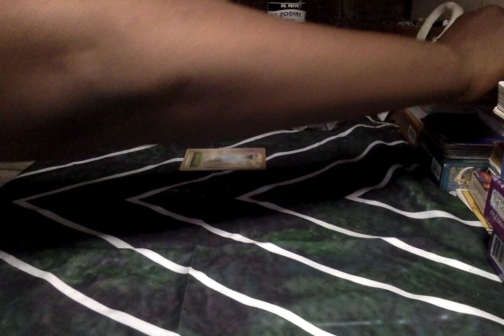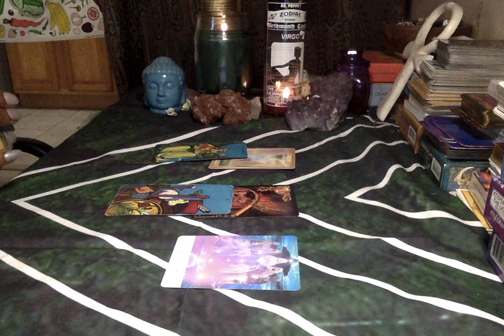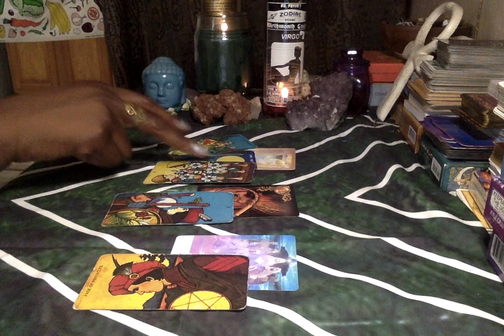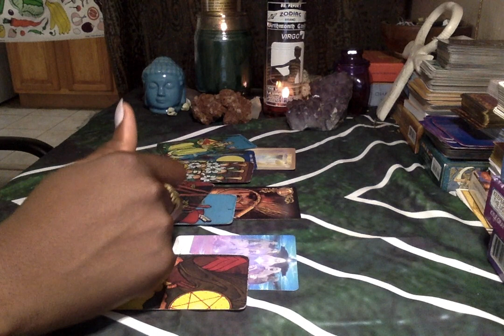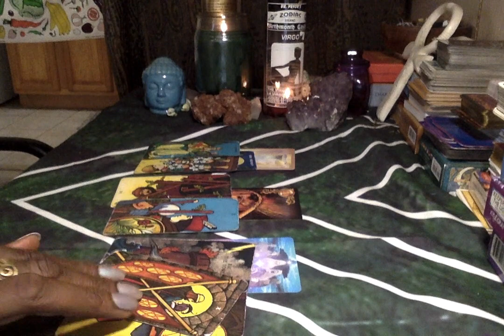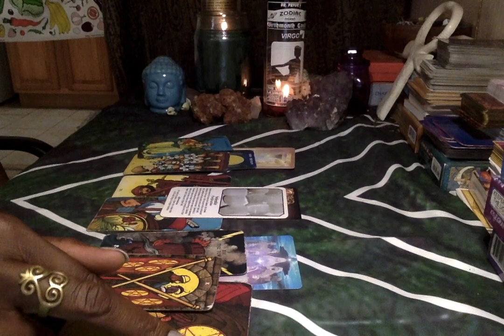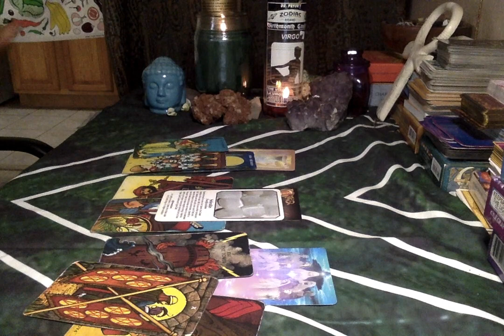Scorpio-March 2020: Out of The Shadows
My name is Daisy aka the Professional High Priestess I hope you enjoy the reading!
Decks used:
Gilded Reverien
Crystal Oracle

Birthdate
Time of birth
Location
Questions (for the 3 question session)

 Once I received payment at the following platforms, I'll respond with the information I need for your

 Pricing:
3 questions: $25 Pre-recorded video link
30 minute session: $40
1 hour session: $65-100 sliding scale
Birth chart readings: $65
Big 3 readings: $30 w/cards

Daisyozim.co